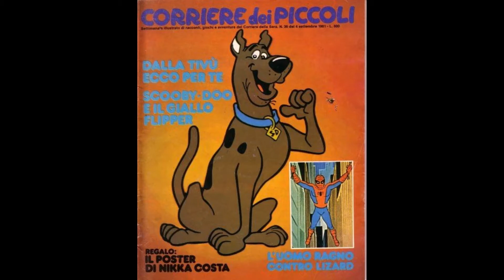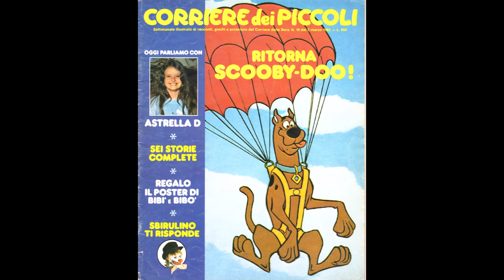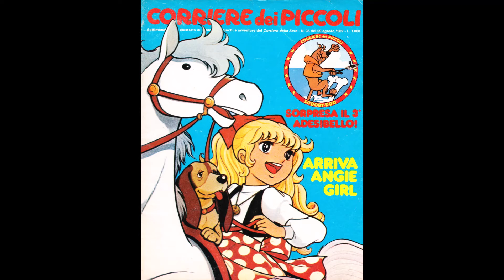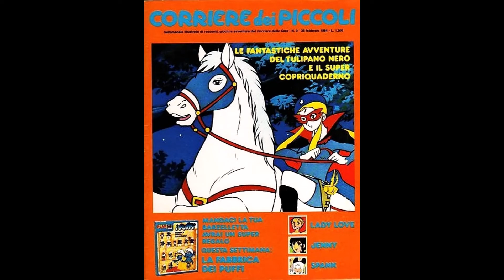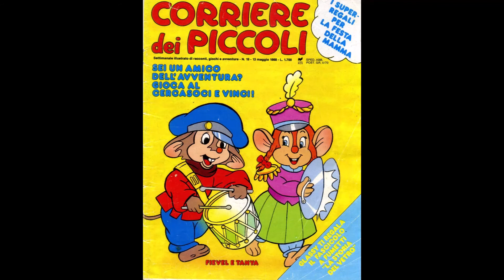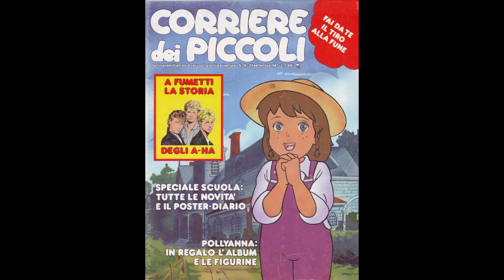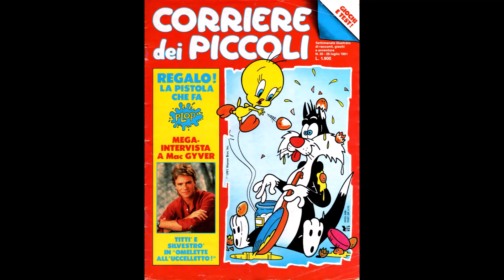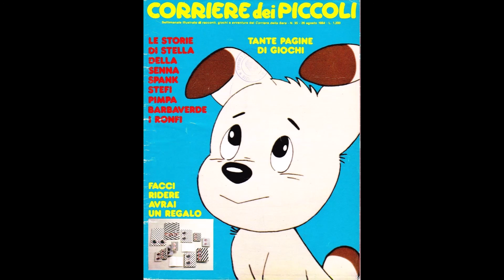Corriere dei Piccoli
Anni ottanta. Selezione di alcune tra le più belle copertine del Corriere dei Piccoli, uno dei piu celebri contenitori di fumetti (disegnati in Italia).